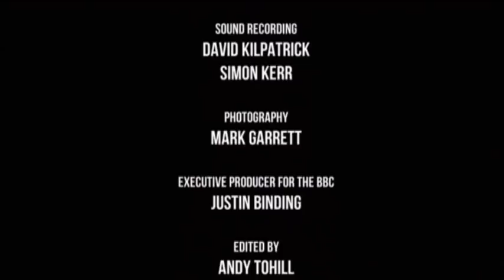Suzi Perry,s Queens of the road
Local Lady racers in excellent N.I BBC. Documentary